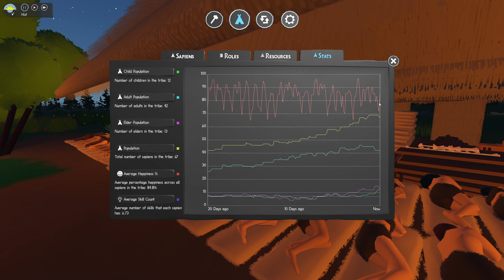Sapiens Tutorial & Gameplay #063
Sapiens Tutorials von "GrandDads Gaming Corner"
Wir bauen unsere Straße weiter und haben wohl noch 1-2 Teilstücke vor uns.
Und wir frischen unsere Nahrungsmittel weiter auf und Reserven zu schaffen.